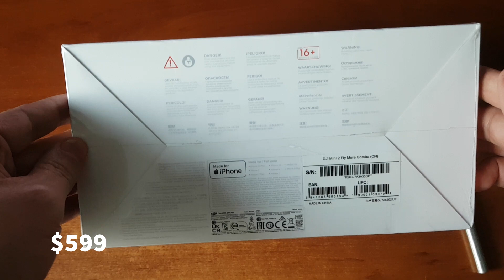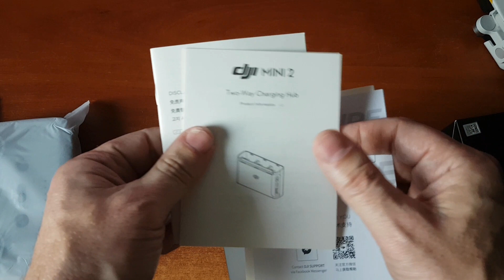DJI Mini 2 Fly More Combo Распаковка